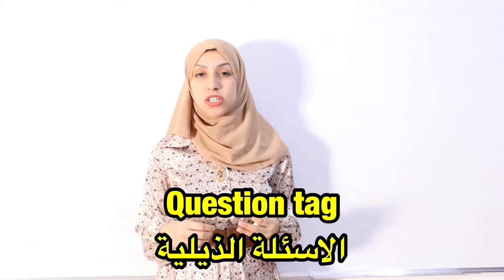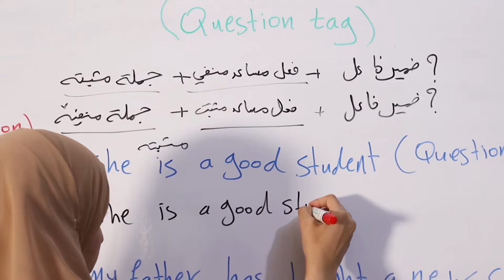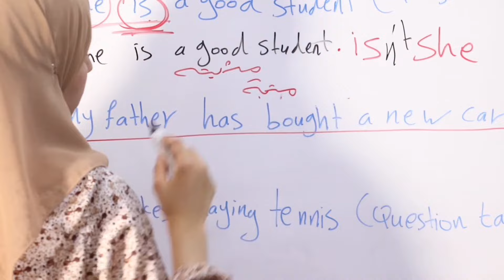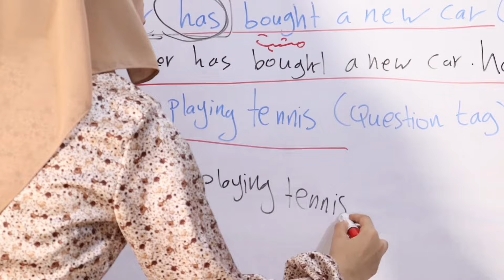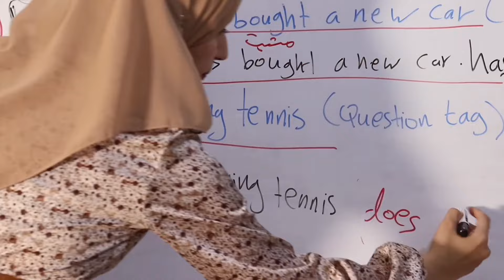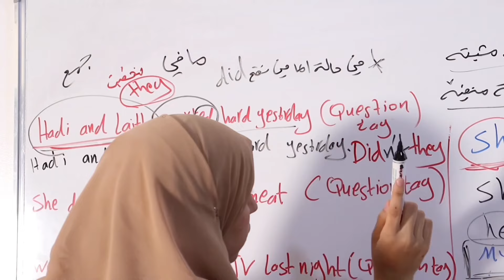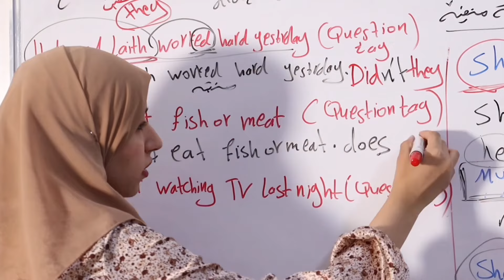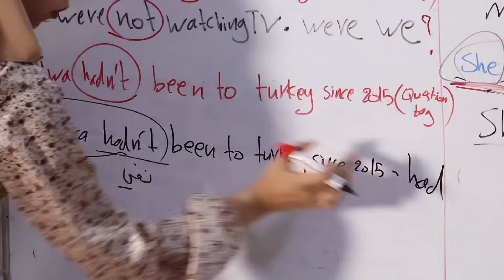يونت ١ الاسئلة الذيلية Question tags انكليزي الخامس الاعدادي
رابط التلغرام 👇🏻

رابط محاضرات الخامس العلمي بالمرتب 👇🏻